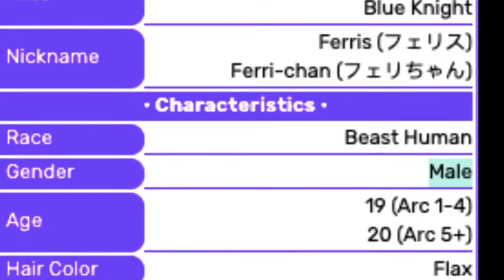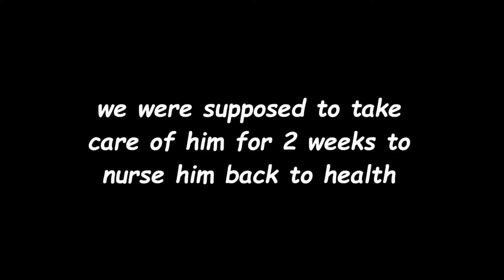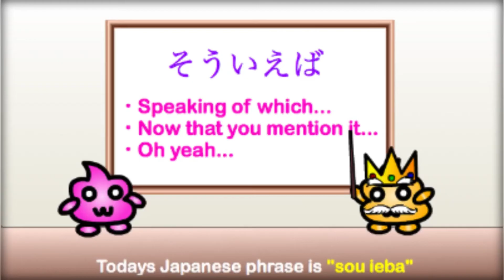Husky the cat | We adopted a stray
We accidentally adopted a stray asthmatic pet kitty / street cat after no one wanted him and HES SOMETHING- flea-ridden, sick and pooping everywhere it took him a while to get accustomed.
He is a funny cute cat

(please go support this composer is prty underrated)

This is like the last of the reuploaded videos
UNLESS.
ya it is because everything else is complete DOO DOO quality :/
I rlly hate the :/ emoji
it looks so pretentious
ew i hate it
if anyone messages me a :/ I'm blocking them. THIS IS YOUR WARNING!
I uploaded a tik tok and have been playing around with Instagram today- i am now a TRUE gen z girl (not that there's anything wrong with that, I'm jus late to the party) ALSO SCHOOL STARTS IN A WEEK AND IM VERY SAD :((((( IM NOT PREPARED FOR YEAR 10! ESPECIALLY ONLINE! I CRY IM DROPPING OUT HIGHSCHOOL DROPOUT TO DO YOUTUBE L E T S G OOOOO!!!

Me amigos!

Have a good day/ night y’all.

-With uncely love, DragonMinder26